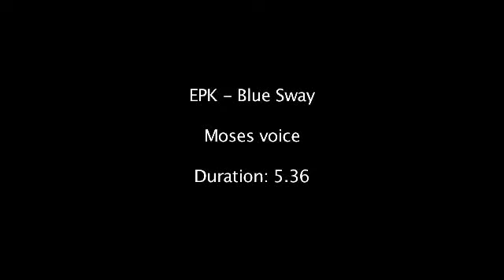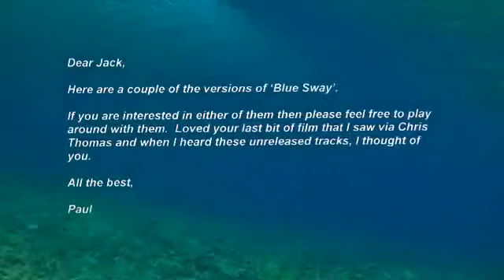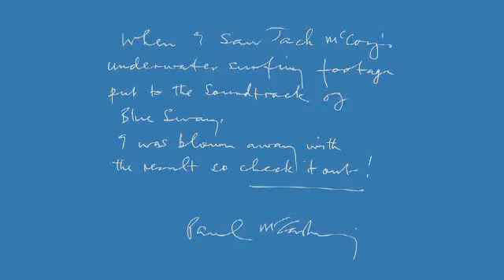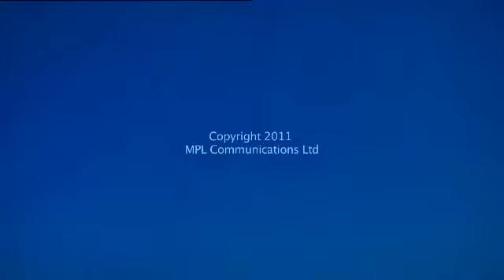Jack McCoy & Paul MacCartney together in Making of Blue Sway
Combine the talents of the legendary Jack McCoy and Paul McCartney together and get there latest creation...Blue Sway which you can watch

Jack McCoy's photographic genius from the back office as he puts it is absolutely stunning.